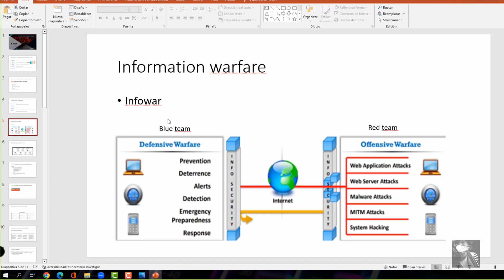3 CEH Blue Team vs Red Team CIBERKILLCHAIN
El modelo de la Kill Chain de la ciberseguridad explica el procedimiento típico que siguen los ciberdelincuentes para completar un ataque cibernético con éxito.